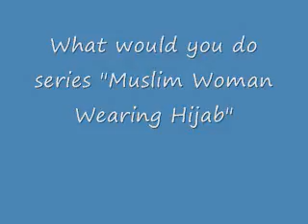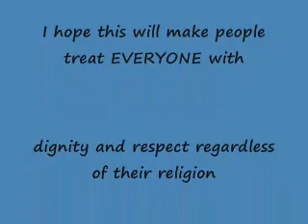Was würdest DU tun, wenn ein Islam Muslim ... ?? Teil 1/2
What would you do Muslim in America

Islam ist Frieden
Muslime für Frieden
Muslim for Peace
Muslim for Life